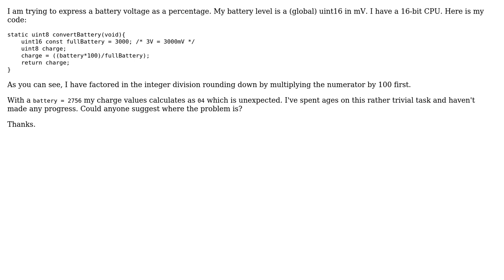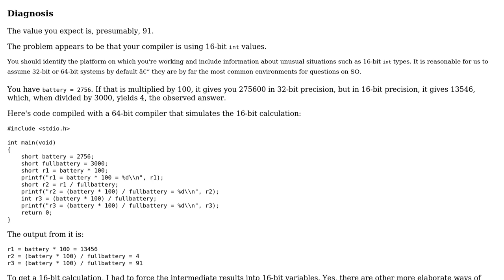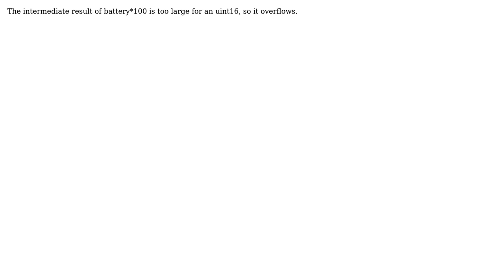Unexpected result when calculating a percentage - even when factoring in integer division rules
With thanks & praise to God, and with thanks to the many people who have made this project possible! | Content (except music & images) licensed under CC BY-SA | Music | Images & others | With thanks to user Simon user Shengus user Jonathan Leffler and the Stack Exchange Network Trademarks are property of their respective owners. You are responsible for your own actions.